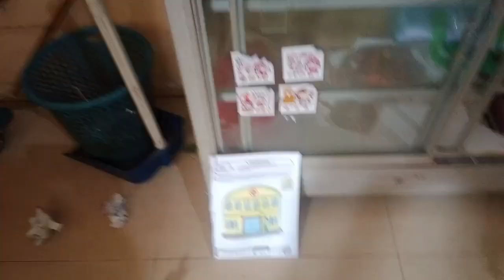BELAJAR MENGGUNTING (RUMAH SAKIT)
RA Nahdlatus Shibyan Kalipucang Kulon Welahan Jepara